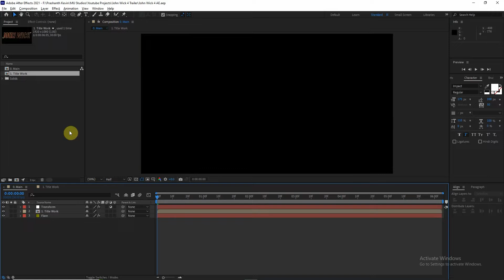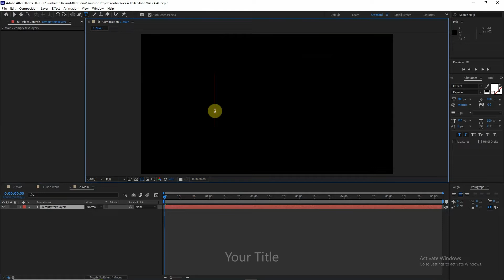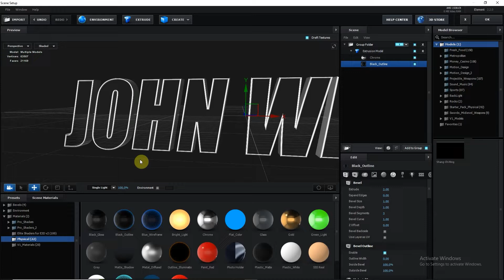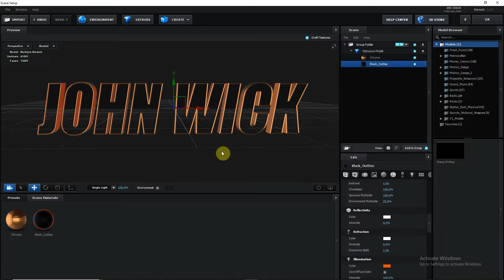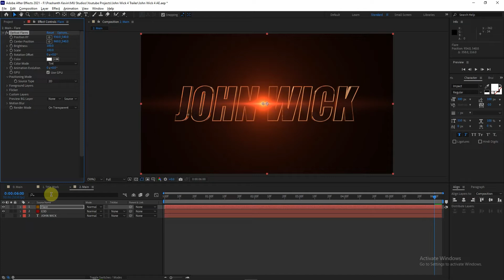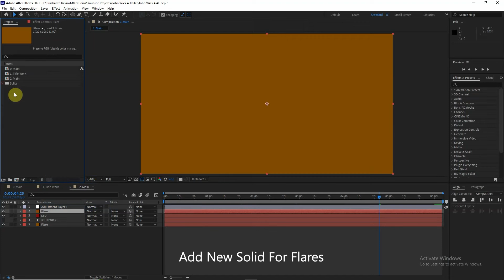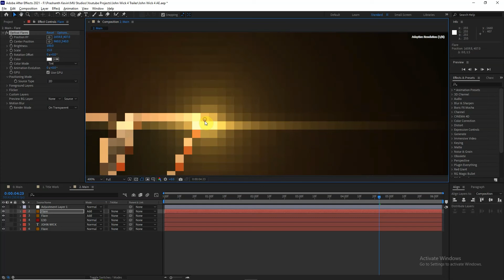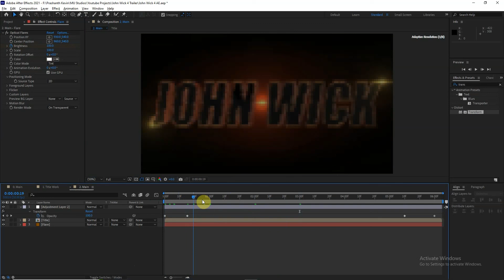John Wick Chapter 4 Title Tutorial - Free Project | After Effects - E3D | KvN 2.0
John Wick Chapter 4 Title Tutorial - Free Project

Softwares Used - After Effects

Plugins Used : Element 3D, Optical Flares

Music

KEVIN UNIVERSE 2.0

Live,
Learn,
UPGRADE...

Get Free Templates For Customizable Projects.
Buy Advanced Templates.
Dont Know Editing. You Want Me To Create For You.

For Any Doubts Or Queries, Drop A Message On My Instagram.